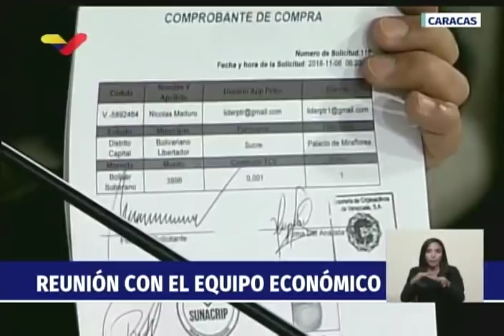Lo que dijo Maduro este 9/11 sobre ahorrar en Petros y convertirlos en dólares y otras divisas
9 de noviembre de 2018. El Presidente de Venezuela, Nicolás Maduro, insta este 9 de noviembre de 2018 a los trabajadores a invertir sus utilidades y aguinaldos en los planes del gobierno en oro y petros.